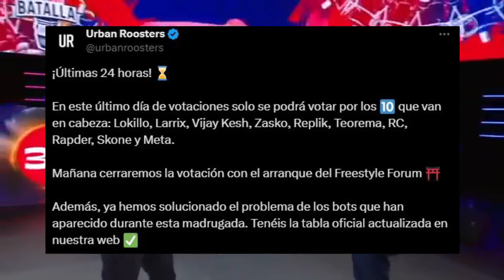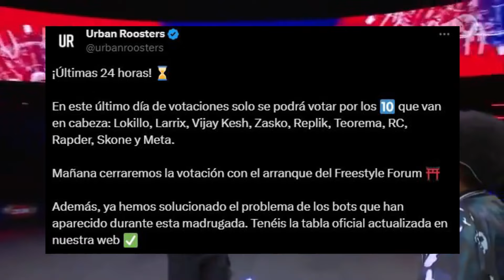🔥 Lokillo es el mas querido por el público y va a FMS INTERNACIONAL 2024 + Todos lo participantes 🔥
Sé miembro del canal, y apoya a este humilde creador de contenido:
Este libro te ayudará sobre inteligencia Artificial
Libro para pintar flores